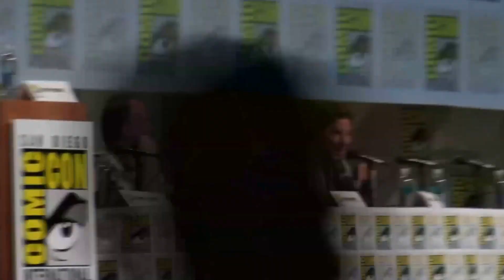SDCC 2014: Will Sherlock Be Back? (Benedict Cumberbatch)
During the DreamWorks Animation Q&A, an audience asks Benedict Cumberbatch if he's coming back to Comic-Con for Sherlock next year.